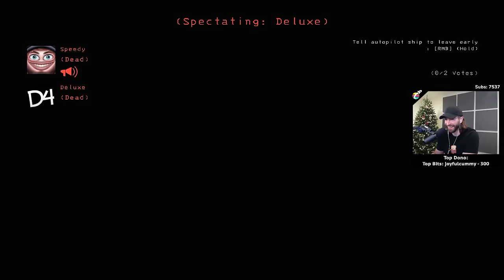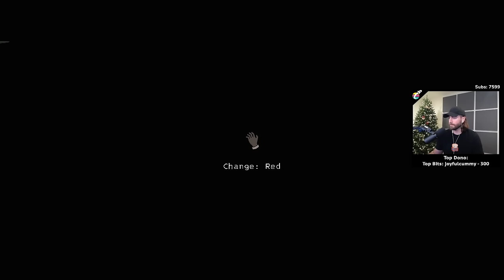NEW Mimics and Skinwalkers in Modded Lethal Company!